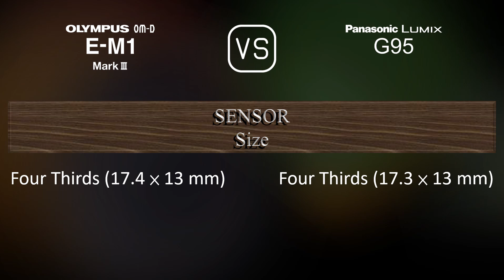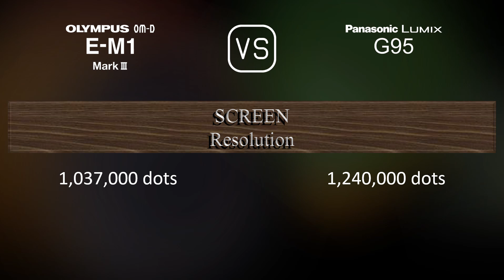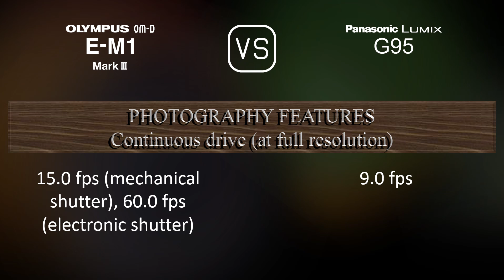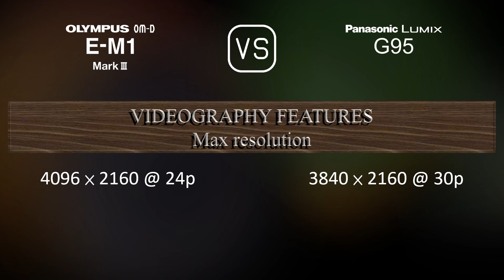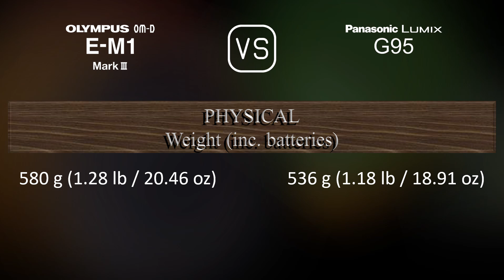Olympus OM-D E-M1 Mark III vs. Panasonic Lumix G95: A Comparison of Specifications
This video overviews the Olympus OM-D E-M1 Mark III and the Panasonic Lumix G95 in a parallel comparison of specifications.

00:25 LAUNCH
00:33 BODY
00:40 SENSOR
01:01 IMAGE
01:16 OPTICS & FOCUS
01:41 SCREEN
01:58 VIEWFINDER
02:13 PHOTOGRAPHY FEATURES
03:06 VIDEOGRAPHY FEATURES
03:20 STORAGE
03:24 CONNECTIVITY
03:49 PHYSICAL
04:07 MISC